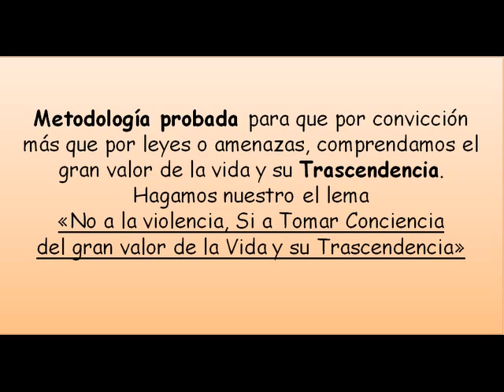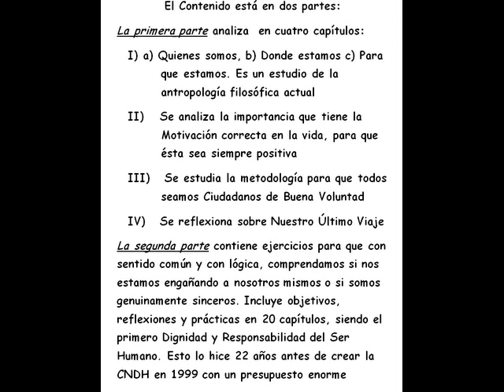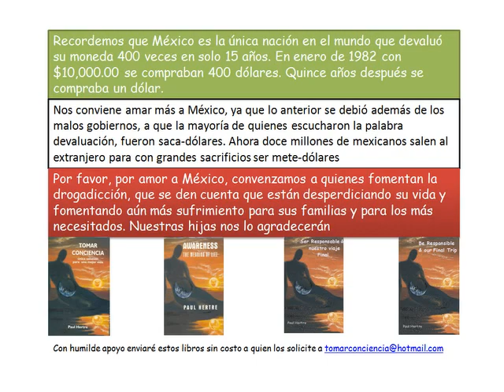Tu Eterno Destino, por el dedo de Dios se escribió; PIENSA o Patria Querida ...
Piensa que nuestra vida es muy breve, y trasciende según sean nuestros hechos. El dinero, el placer y el poder se perderán. Solamente nos acompañarán nuestros hechos nobles. Nuestras hijas lo agradecerán